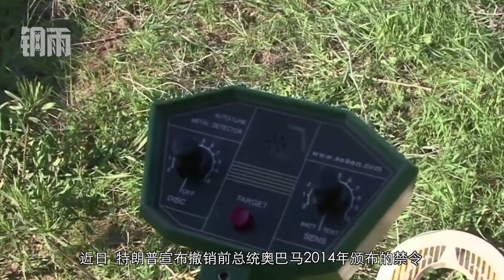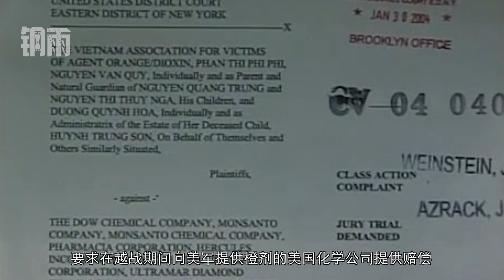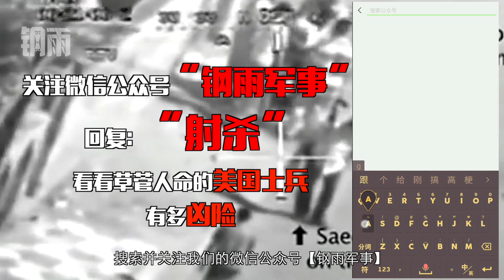【钢雨军事】丧心病狂！奥巴马禁雷令被特朗普解封，美军可在任何地区使用地雷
近日，特朗普宣布撤销前总统奥巴马2014年颁布的禁令，解除奥巴马政府制定的关于地雷储存和战争使用的限制，允许美军在世界各地的战争及军事冲突中再次使用地雷。